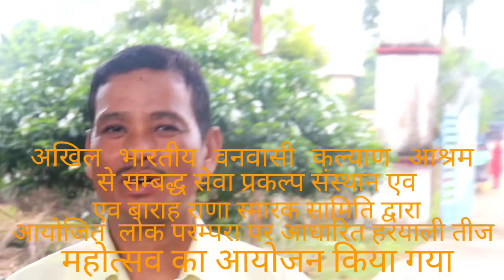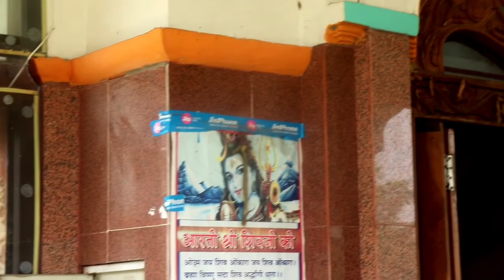तीज पर्व महोत्सव बाहरा राणा स्मारक समिति सितारगंज